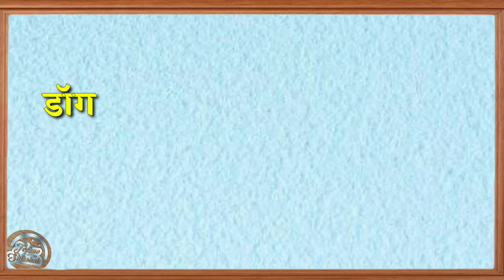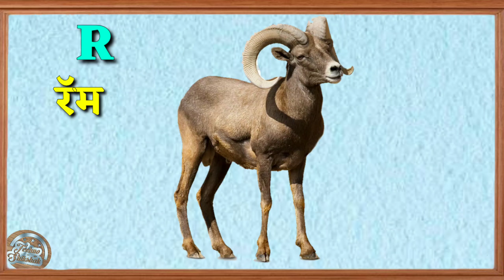Pet animals name in english with spelling/Domestic Animal for kids/पाळीव प्राण्यांची नावे स्पेलिंग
नमस्कार मित्रांनो techno Shikshak या you tube channel मध्ये मी नेपाल वालदे आपले सर्वांचे हार्दिक स्वागत करतो. मित्रानो आजच्या व्हिडिओ मध्ये आपण इंग्रजी आणि मराठी मध्ये पाळीव प्राण्यांची नावे स्पेलिंग सह शिकूया.
पाळीव प्राणी
पाळीव नावे
पाळीव प्राण्यांची नावे इंग्रजी व मराठी
पाळीव प्राण्यांची नावे
पाळीव प्राण्यांची नावे मराठी व इंग्रजी
पाळीव प्राण्यांची नावे मराठी
पाळीव प्राण्यांची नावे इंग्रजी
पाळीव प्राण्यांची नावे इंग्रजी मध्ये
पाळीव प्राण्यांची नावे इंग्रजी भाषेत
चला शिकूया पाळीव प्राण्यांची नावे
अनिमल नेम इंग्लिश मे
पेट अनिमल नेम मराठी
पाळीव प्राण्यांची नावे स्पेलिंग सह
अनीमल नेम स्पेलिंग सह